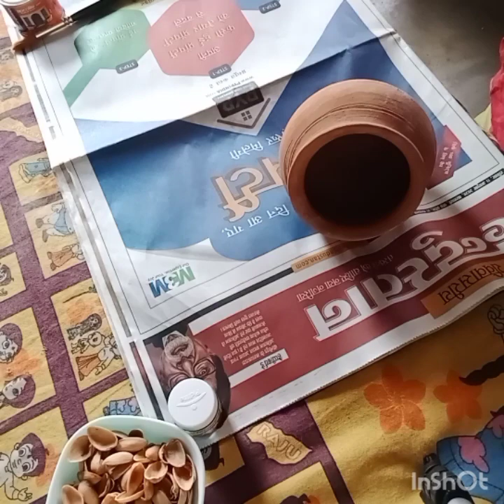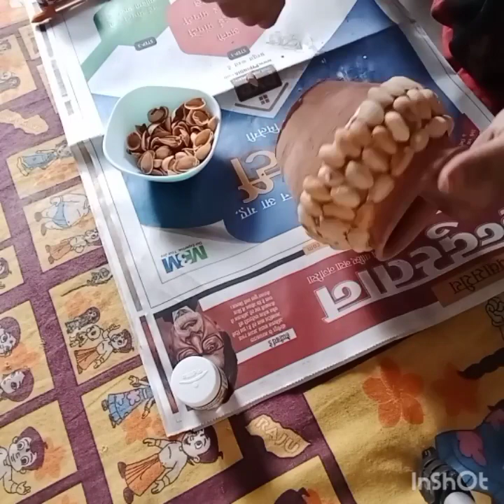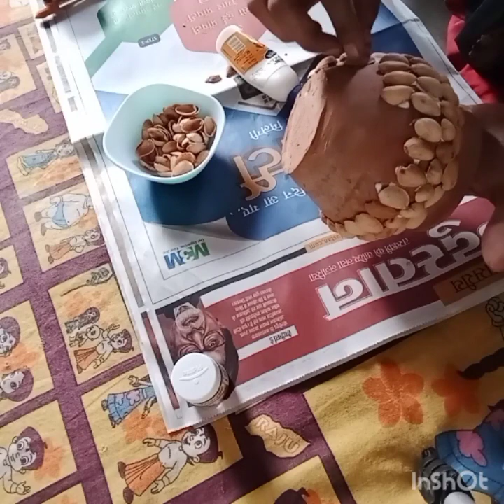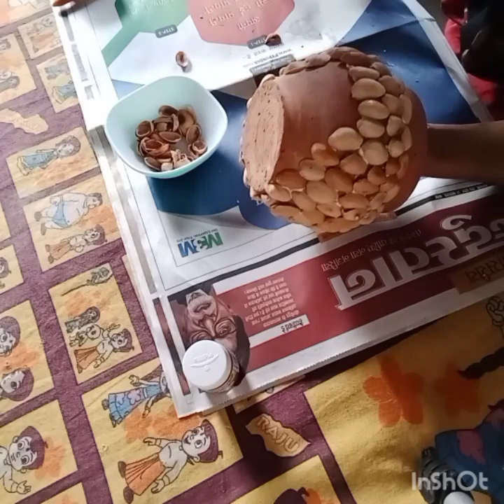Waste pot make over # Teera cota pot# Reuse#Diwali preparation #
Hello guys
things which require for this diy is
-pot #
-fevicol#
-black acrylic colour#
-pistachio peel #
-golden paint #
-paint brush #
Thanks alot my YouTube family for watching my video🥰😍😍😍😍